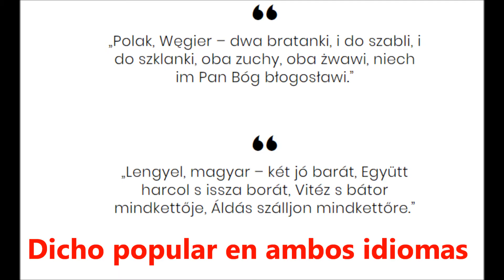La amistad entre Polonia y Hungría (parte 2)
En este vídeo trato de mostrar el porque de la amistad entre Polonia y Hungría. Dos países que a simple vista no se parecen, pero analizando a través de la historia, vemos como han conseguido tener una gran amistad.